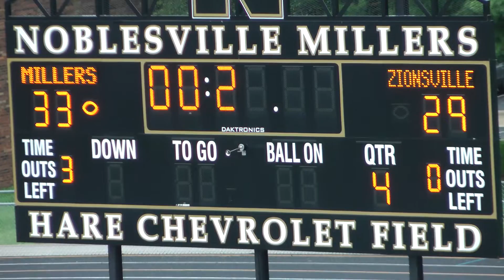Noblesville JV vs Zionsville 2016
Noblesville JV vs Zionsville JV